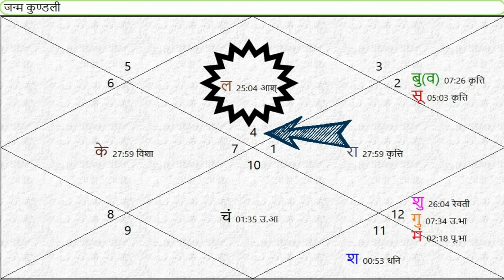लग्न और राशि कैसे काम करते हैं ? Chandra Rashi or Lagna Which Is Important l Dr. Yogesh Sharma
लग्न और राशि कैसे काम करते हैं ?l chandra rashi or lagna which is important l Dr Yogesh Sharma

Dr. Yogesh Sharma is an Astro Vastu consultant whom you can trust for easy and doable remedies. He sees the problem in a novel and unorthodox way, which makes it very easy to make a solution.